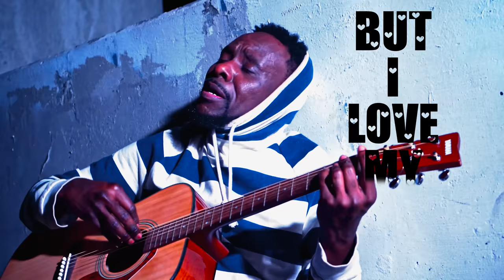FlexyJ - Sellotape (Official Video)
Flexyjay of Pbrodaz performs his first solo single Project Sellotape Video shot in the United States by BlockMagik Productions. Song produced by Dokta Frabz